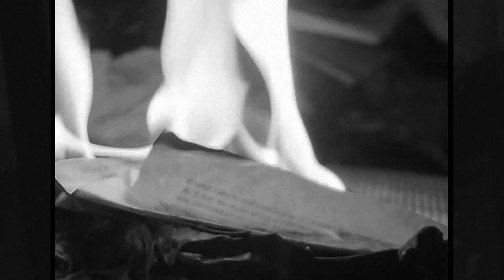*FREE* SALUKI x ХАСКИ x BOULEVARD DEPO TYPE BEAT-"ЛЕГКОСТЬ"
БЕСПЛАТЕН НЕ ДЛЯ КОММЕРЦИИ!!!

boulevard depo, boulevard depo angry toys, rap, hip hop, new 2023
offmi, offmi boulevard depo, boulevar depo old blood, jeembo, bato, tveth,
saluki, saluki boulevard depo, saluki hahaha, saluki, saluki на человека,
saluki улицы дома, saluki реприза, jeembo mia, jeembo black box,
kanye west, bato улицы, slowthai, хаски иуда, хаски хошхоног, 2022
bollywoodfm, loqiemean, скриптонит 2004, скриптонит 104, truwer,
104 кино без сигарет, скриптонит положение, saluki 104 стыд или слава
J.I.D instrumental, T-Fest, бит в стиле фараон, бит в стиле boulevard depo, boulevard depo ayoй, drake, вышел покурить type beat, hip hop sample,
zavet type beat, zavet жилы, zavet gotika, kai angel hard beat, jillzay
КУОК ПАРИЖ, куок decadance, ovo, j cole type beat, sad guitar,
масло черного тмина kensshi, boulevard sp4k depo qwerty lang,
i61, хаски бог войны, бит в стиле saluki, free type beat velial squad, велиал, биты, fl studio, платина, youngrussia, dead dynasty
youtube music, Уроборос, Праздник на улице 36, Six-O, Райда, Niman, Niman type beat, скриптонти свистки и бумажки, saluki огней,
песня для к, saluki властелин калек, power puff luv, boulevard depo rapp2, кащенко, niman black friday, niman truwer type beat,
104 truwer сафари, captown с любовью, captown ляйсан,
captown разная дрянь  COLDSIEMENS, COLDSIEMENS free type, Coldsiemens type beat, сименс, убиваю BPM, velial, velial squad,
type beat velial, squad, free type beat velial squad, велиал, биты, fl studio,
saluki, trip hop, 2023, ryso vous, ryso 104, truwer 104 сафари, 104 мне не жаль, новый альбом, Кисло-Сладкий & Bonah, три кота шоу,
captown разная дрянь, gruppa skryptonite, anikv меня не будет, anikv saluki огни, джизус апокалипсис сегодня, джизус regeneration, джизус угадай кто сладкий эш, джизус автомат
рудольф страусов, bad zu, bad zu saluki время , i61 bad zu saluki,
boulevard depo сертоловский токсик, 21 studio, 9mice, hella hillz,